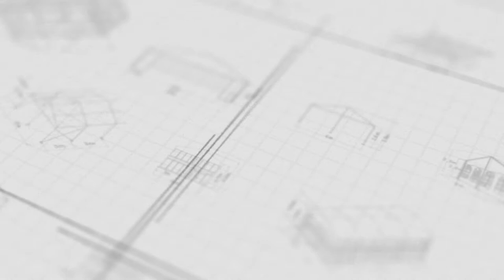Indoor Badminton Court | Polygon Tent for Sports Venue | Aluminum Clear Top Tent Supplier_LIRI TENT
Have you ever wanted to do exercises but the plan was stranded due to weather or venue? Because of the restrictions of the building cost and site, indoor stadiums are rare in many places. Liri Tent devoted to creating the new movable space for sports career in many years, this polygon indoor badminton court is an application.
Our Indoor Badminton Court is a semi-permanent building with aluminum alloy structures. It has the characteristics of cost-saving and fast construction. You can expand or disassemble according to actual needs, which is different from traditional fixed-building stadiums. This Indoor Badminton Court does not have too many restrictions and requirements on the venue. You can build on any open space or directly on the original outdoor site. What’s more, aluminum clear span tents are a good choice for you to set up an indoor sports court.